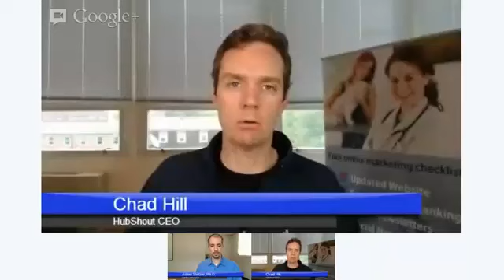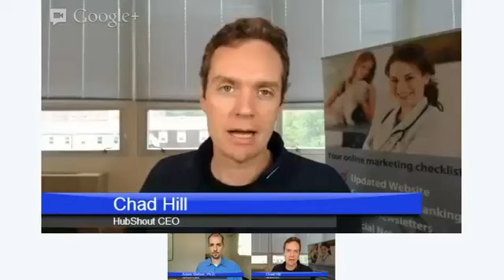How to Start a Video Blog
We're talking video SEO here--no need to be intimidated by video blogging though! Video blogging can actually be easier and less time consuming than traditional blogging, where you have to brainstorm a topic, run keyword research, write the blog, edit the blog, proofread the blog, second guess everything you've written, double check your facts, etc. and every step takes more time than you think it will. Plus, if you're not confident in your writing abilities, writing a blog is far more onerous than producing a video blog. A video blog for SEO requires keyword research too so that's no more difficult than preparing to write an SEO blog. The actual video blog topic does not have to be so precise because in a video blog, you're talking. That's right, video blogging is simply talking about what you know. You're talking about your areas of expertise in your video blog. You don't have trouble talking about your business, do you? Hope not! To begin your video blog, just start talking about topics related to your business, using your keywords, and you're on your way to video SEO. Video blogging is so much easier than writing a blog! Yes, of course there's more to video blogging than just talking. The step by step instructions on how to start a video blog are in this video. It's a video blog about video blogging! What better way is there to do a "how to" about video blogging than to produce a video on video blogging? We have no doubt whatsoever that video SEO is effective. We know that for sure because we do it for our own SEO reseller and website reseller business and we have the data that shows video SEO gets results. Video blogging done right has a good shot at getting page one rankings, and quickly! And, video blogs that get ranked are great for lead generation. If you want to see our video blog data, we can show you, just ask. First, take a look at this video blog that we produced to show you how to start a video blog for your small business.